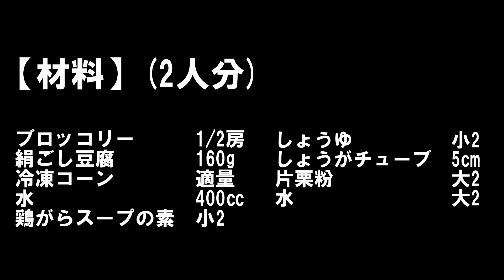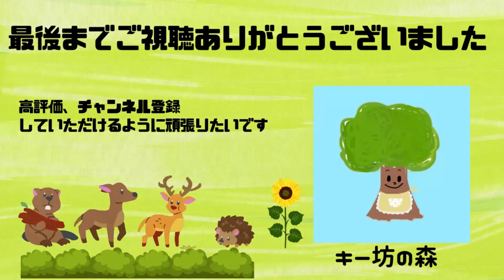【ブロッコリーとコーンのトロトロ豆腐あんかけ】栄養満点｜あったまる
いつも動画を見てもらってありがとうございます(*^^*)
ブロッコリーとコーンのトロトロ豆腐あんかけを紹介したいと思います
家にある材料で作りました
コーンの代わりにカニカマも良いですね
シイタケやえのき何でもいいと思います
水溶き片栗粉を入れることでトロトロになるので私は大好きです

ブロッコリー　　        　1/2房
絹ごし豆腐　　   　　     160g
冷凍コーン　　　　        適量
水　　　　　　　  　     400㏄
鶏がらスープの素　       小2
しょうゆ　　　　      　 小2
しょうがチューブ　       5㎝
片栗粉　　　　　　       大2
水　　　　　　　　       大2